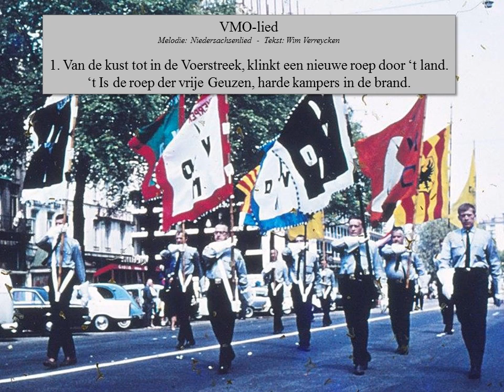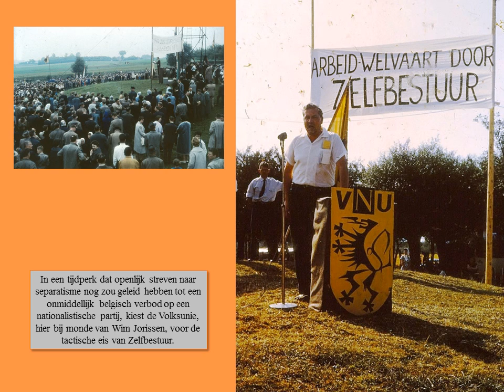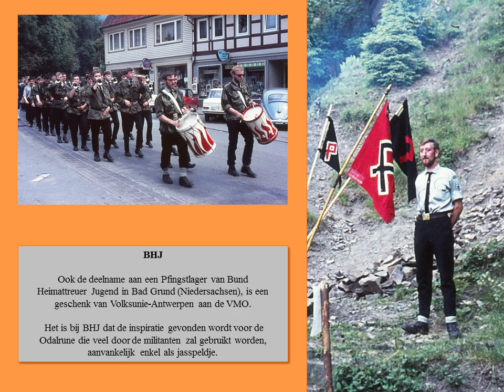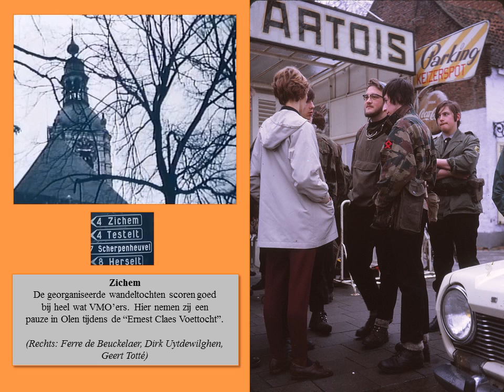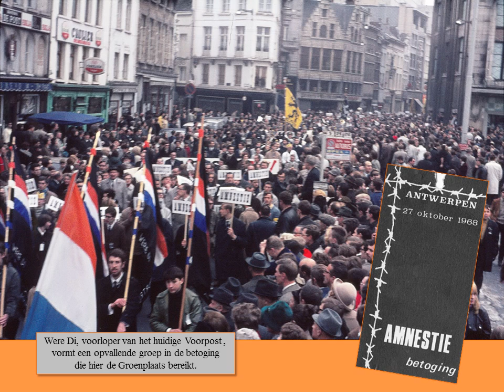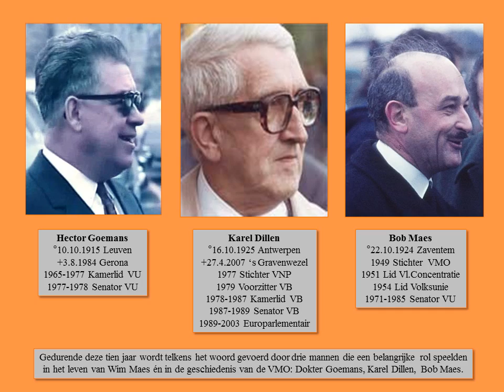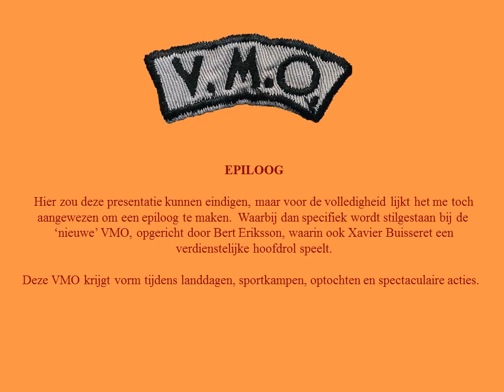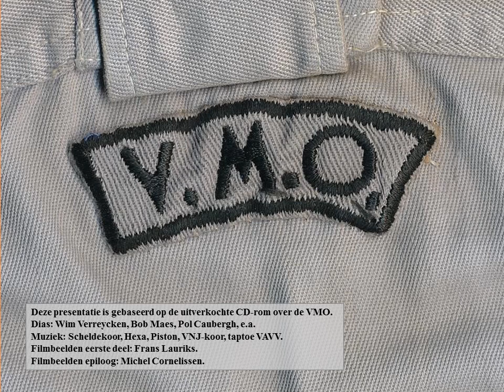VMO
De Vlaamse Militanten Organisatie van 1950 tot 1971, met epiloog over de latere VMO.